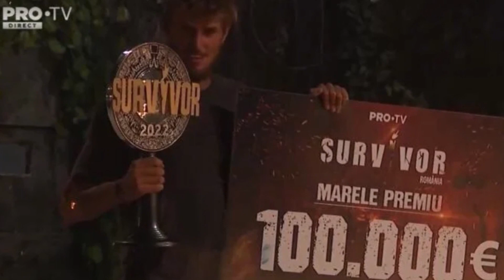Dată afară de la Survivor Romania 24 Mai! Numele celor 3 finaliști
Competiția Survivor România a intrat în line dreaptă. Suntem pe ultima sută de metri și doar câteva ore ne mai despart de momentul în care marele câștigător din acest an o să fie dezvăluit.